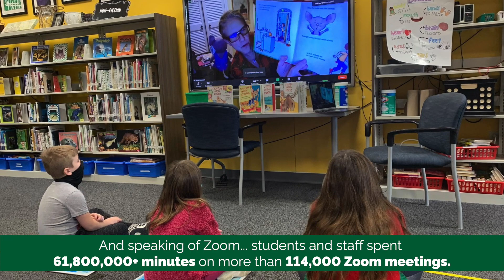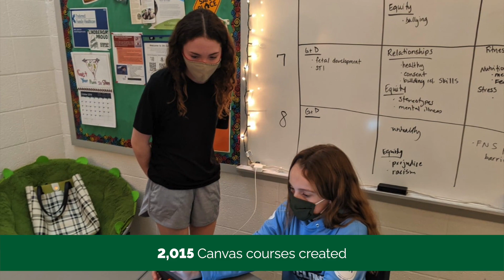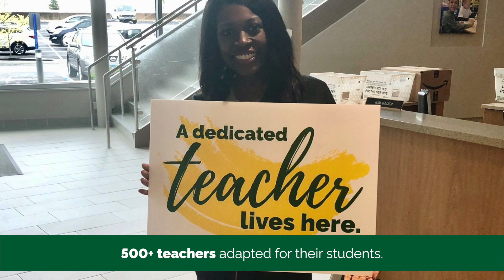Happy Holidays, Lindbergh Flyers!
Even in a year filled with uncertainty, we have plenty to celebrate. From all of us at Lindbergh Schools, we wish you peace, joy and shared time with family and friends. Happy Holidays!